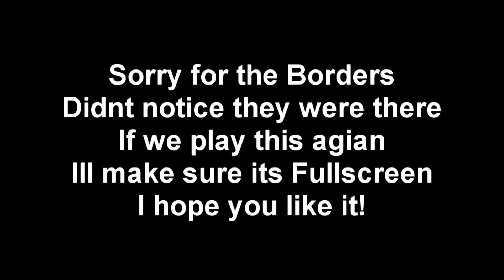Staxel Gameplay - Have You Heard Of Staxel?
In Staxel you can grow your own farm, meet the villagers, and join friends online to build your world! Staxel is a multiplayer, farming, sandbox game that is currently in development.

Thank you guys for the intro and the music!